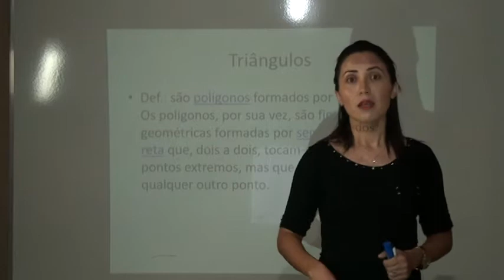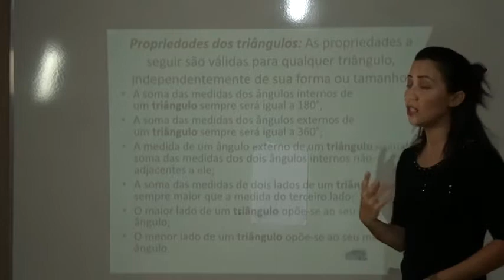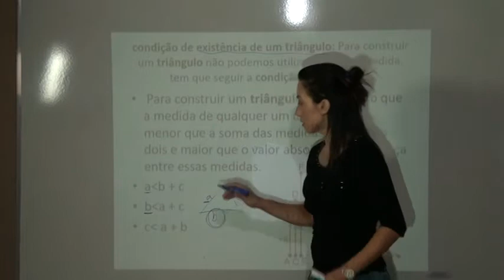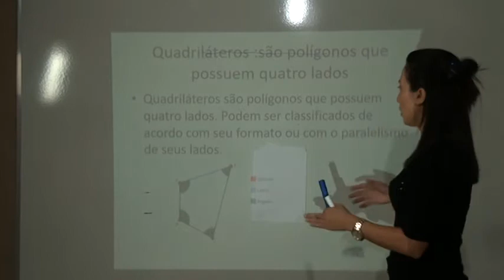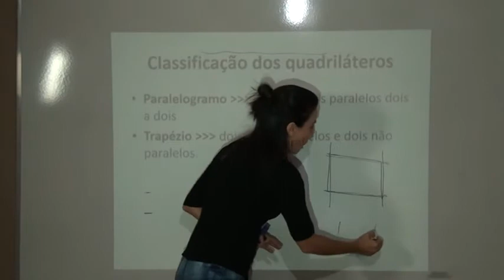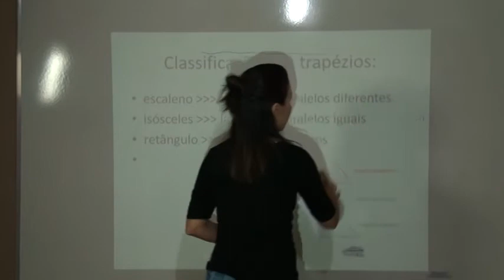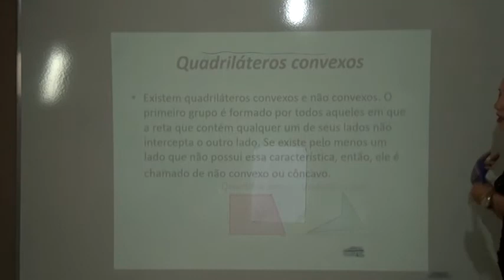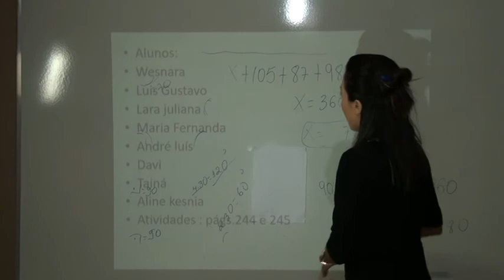7º ANO DESENHO GEOMÉTRICO AULA 2 PROFESSORA JACIARA